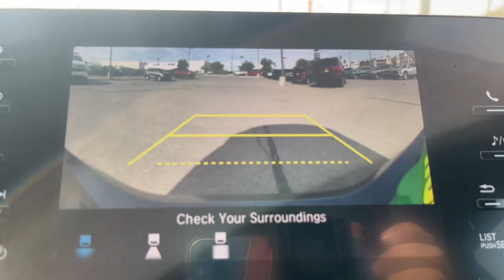2018 Honda Accord Sedan El Paso, TX, Las Cruces, NM, Alamogordo, NM, Carlsbad, NM, Ruidoso, NM 22087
Gray Used 2018 Honda Accord Sedan LX 1.5T available in El Paso, Texas at Mission Chevrolet. Servicing the Las Cruces, NM, Alamogordo, NM, Carlsbad,

Mission Chevrolet
1316 George Dieter Dr